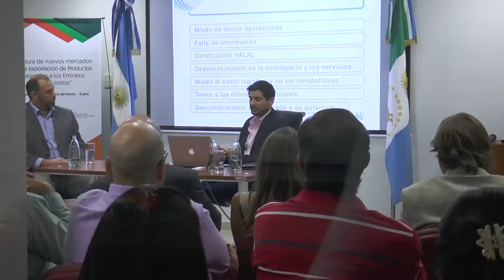El vicegobernador Daniel Capitanich participara de la jornada Apertura de nuevos mercados para la ex